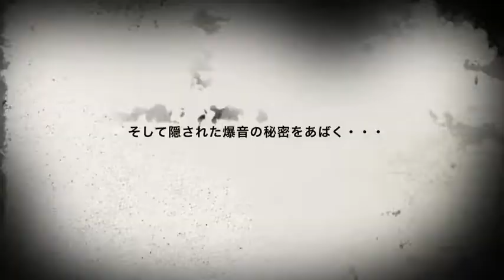7月13日 Let'sAllLIVE